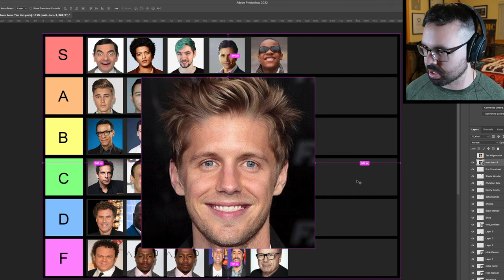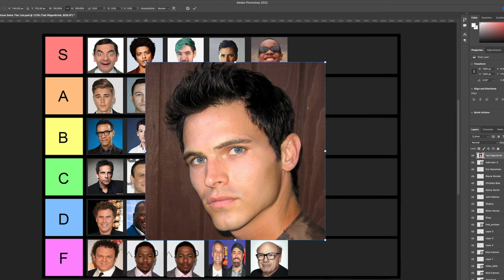This Triangle Solo was Actually Pretty Sick